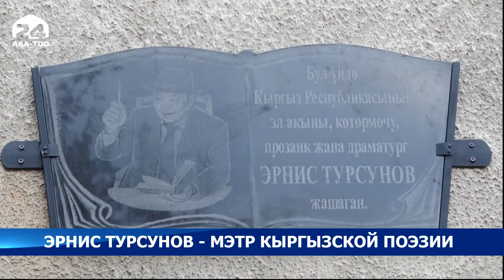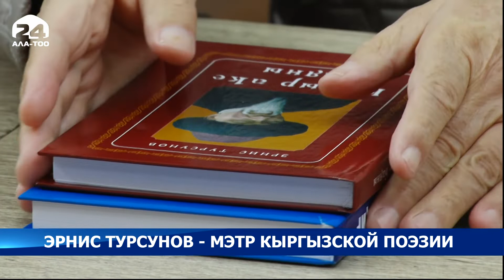Эрнис Турсунов - мэтр кыргызской поэзии - Новости Кыргызстана